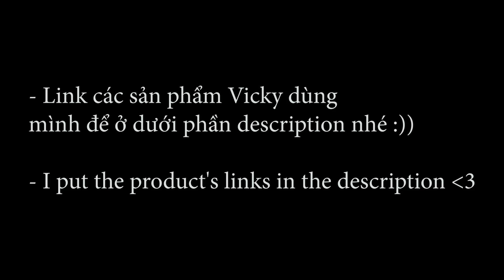GET READY WITH ME ( Trị Mụn, Giảm cân CẤP TỐC và Lần Đầu Tiên Vicky Dùng Máy Uốn Tóc )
Từ ngày tìm được nước thần uống mỗi ngày giúp Vicky giảm cân siêu hiệu quả làm Vicky vui lắm. À chia sẻ lần đầu Vicky tự uốn tóc, cảm giác vui lắm các bạn, không khó như mình nghĩ. Hihi. À trong clip này Vicky chia sẻ cách makeup tone hồng cổ điển nhẹ nhàng bánh bèo siêu cấp vô địch nha. Hy vọng các tình iu sẽ thích

Link các sản phẩm Vicky để ở đây cho các bạn dễ tìm nha ^^

- Contouring Palette
- Liquid Lipstick
- Eyebrow Mascara
- Translucent Loose Setting Powder Glow

♡ GEAR ♡

- Vlog camera
- Mirrorless camera
- Memory card
- Handheld tripod
- Editing laptop